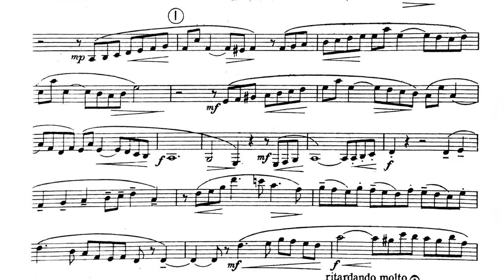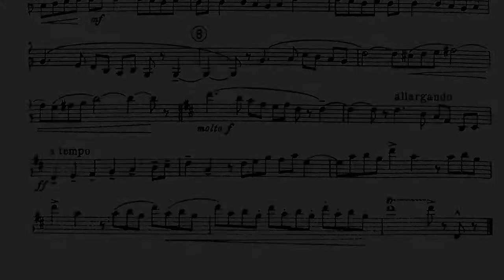FIVE BAGATELLES op. 23 PRELUDE for Clarinet and piano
5 Bagatelles op. 23 PRELUDE  by Gerald Finzi

The early-twentieth-century British composer Gerald Finzi (1901–1956)

An arrangement orchestrated by Lawrence Ashmore is catalogued as Op. 23a.
Movements: 1. ‘Prelude’, 2. ‘Romance’, 3. ‘Carol’, 4. ‘Forlana’, 5. ‘Fughetta’

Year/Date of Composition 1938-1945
First Performance 15 January 1943, with Pauline Juler, clarinet, and Howard Ferguson, piano